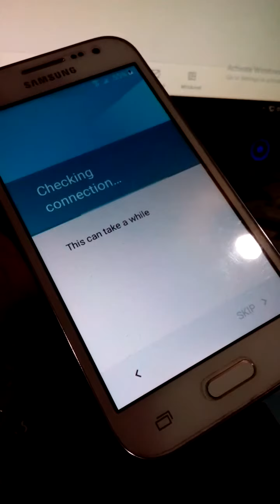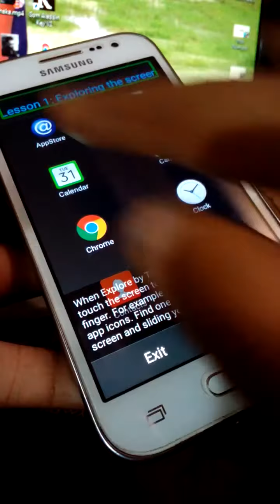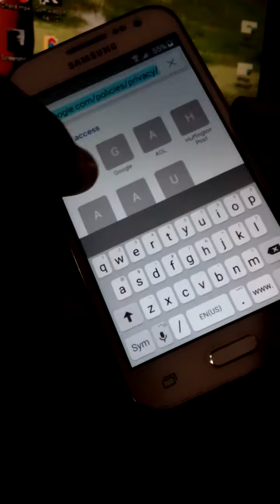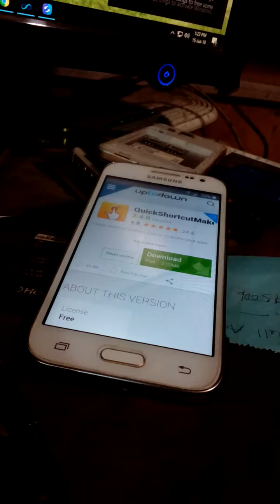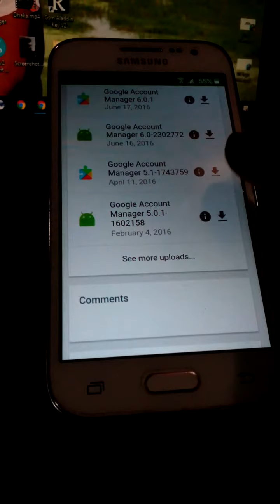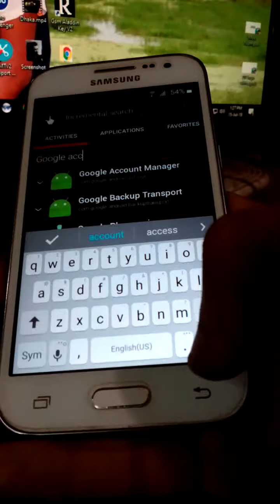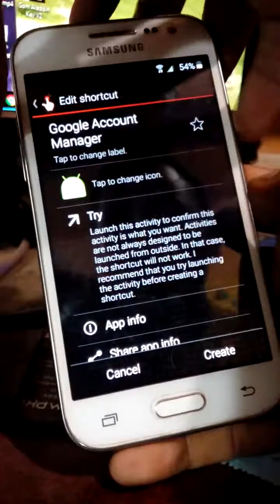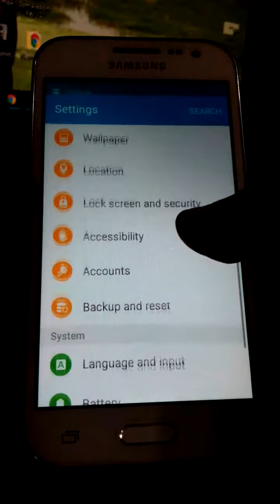Samsung G360T1 Core Prime Metro PCS FRP Bypass 100% Working 2018